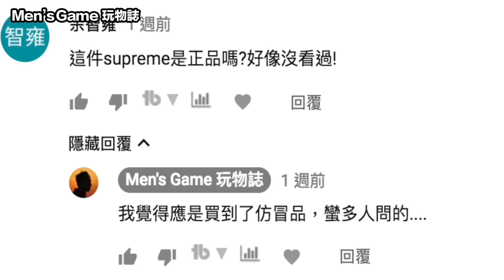我收到DJI的神秘禮物！居然買到了supreme山寨貨 | Mavic 2 pro zoom發表會「Men's Game玩物誌」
（大陸）籌備中